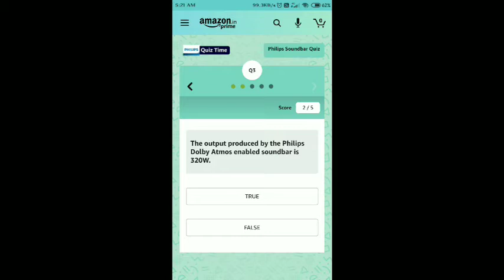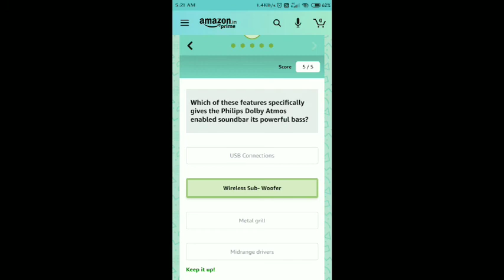Amazon Philips Soundbar Quiz Answers Today | 3 October 2020 | Philips Quiz Answer Today | Win Dolby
Answers today | 3 October 2020 Amazon Quiz | Win One plus Nord  | Quiz time Win,Quiz Time win channel,
3 October 2020 Amazon Quiz, Amazon Quiz 3 October 2020 Answers, 3 October 2020 Amazon Quiz Answers, 3 October 2020 Amazon Quiz, Amazon Quiz 3 October 2020 Answers, 3 October 2020 Amazon Quiz Answers,